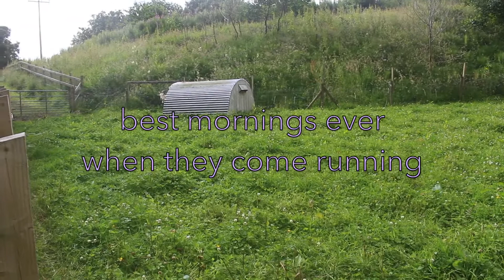Vlog #6 - Part 1: Finding new adventures in Moville, Co. Donegal, Ireland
Since my arrival on the 23rd of June 2021 a lot has happened. So much that I could not put all in one video, which is why this is Part 1. I wanted to show an ordinary daily routine being a WWOOFer in Moville and how the SLOW living aspect inspires me, enchants me and enriches my life experience.
Much love and light for all of you!

The audiobook I am listening to is called "Utopia for Realists" by . Here is the link to the audible. com purchase site for it:

If you are interested, I write blog posts about my adventures, my spiritual journey and thoughts about life on my

Love and light, beloved souls
Nadine